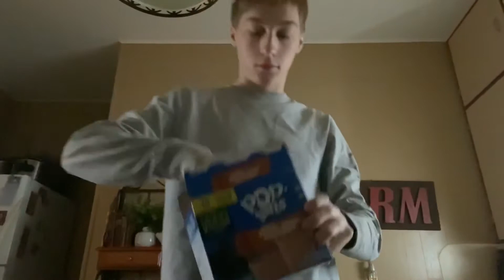Day In The Life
20 likes???